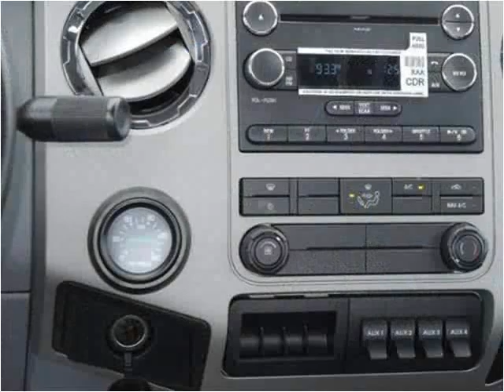2015 Ford F650 New Cars Manassas VA